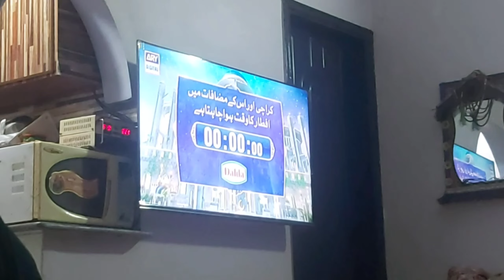Ramdan day 2 ❤ | food |sehri | aftar | Karachi | viral| harrem vlog🥰🥰